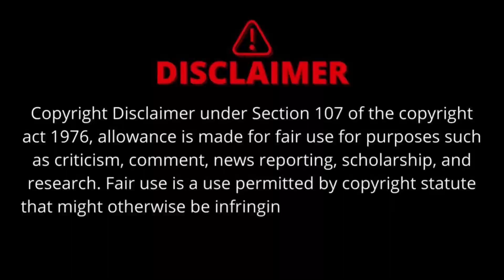Mzansi Funniest Videos .013